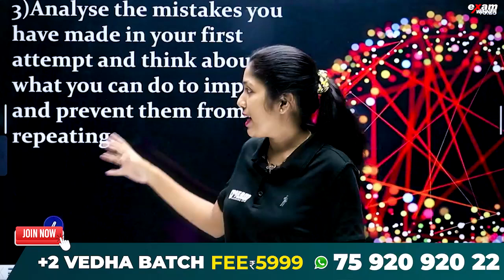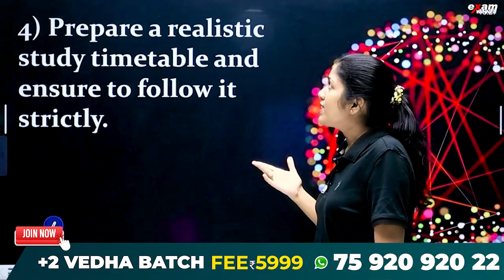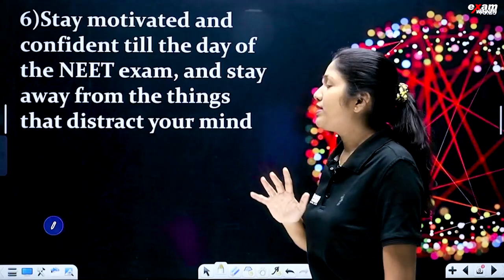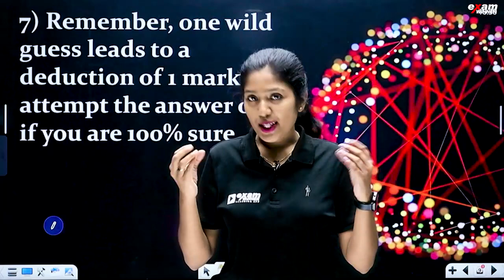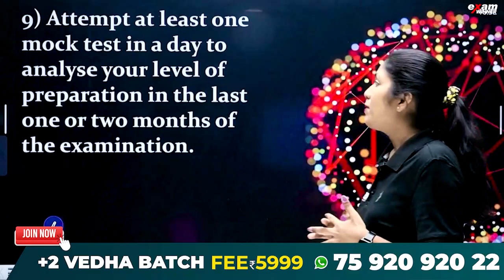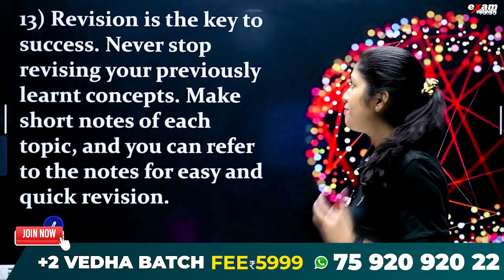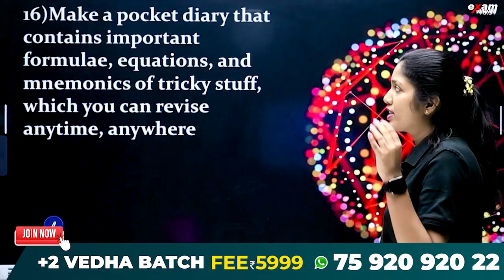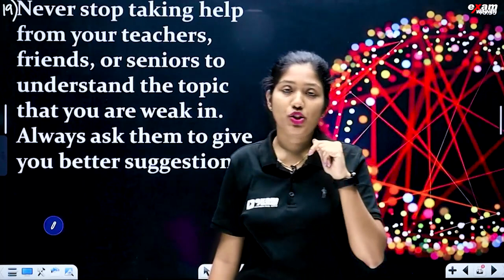Dropper to topper.. Things to remember | NEET Exam Dropper Strategy | Exam Winner NEET